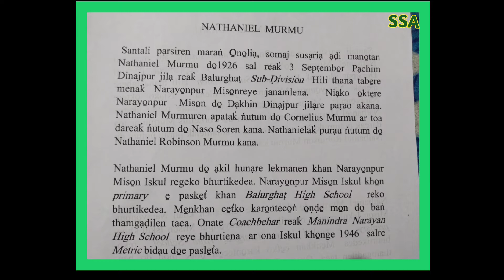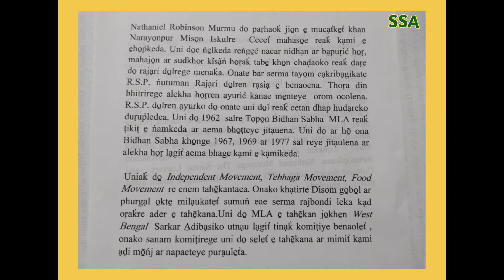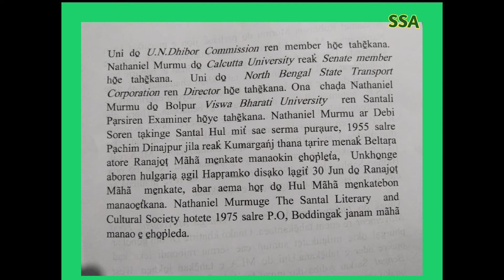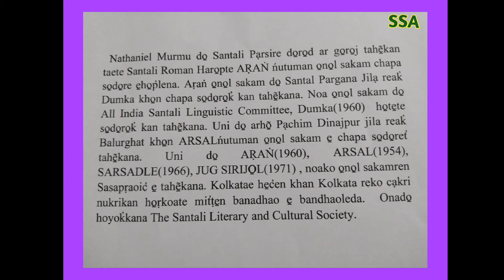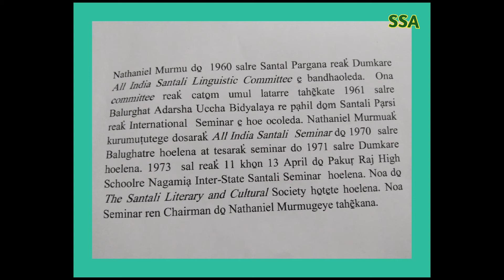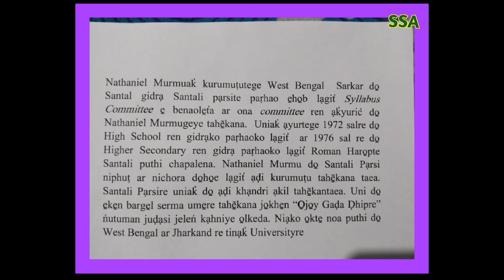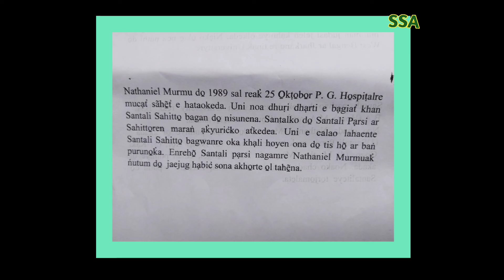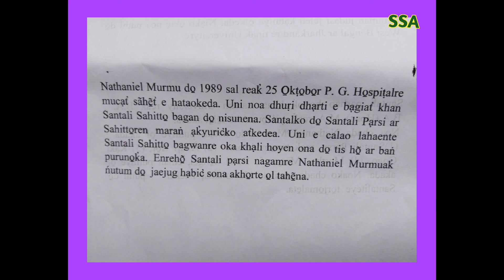Nathaniel Murmuaḱ Jion Cạrit/Biography of Nathaniel Murmu/Nathaniyel Murmu/ Joseph Soren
Source: O̠no̠liạ Koaḱ Jion Cạrit by Gabriel Soren
Music Courtesy : C. Soren ' Mạndạṛiạ'.